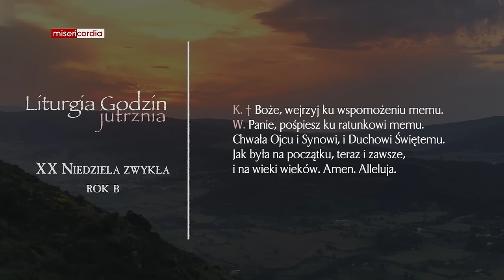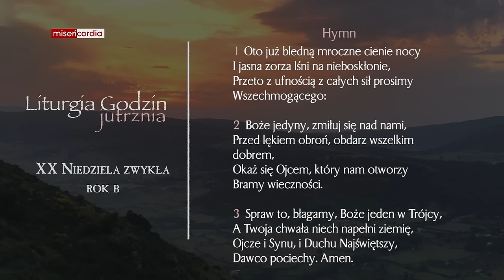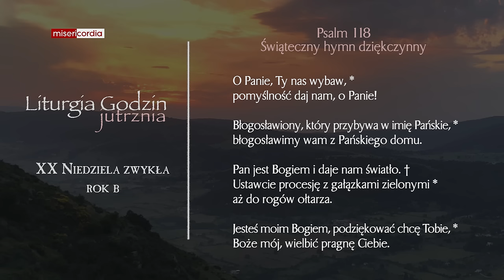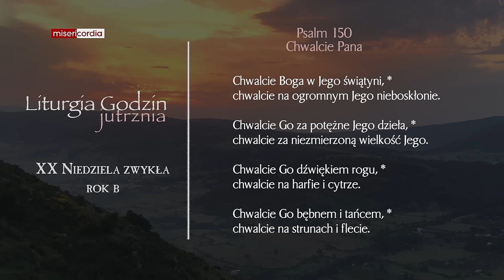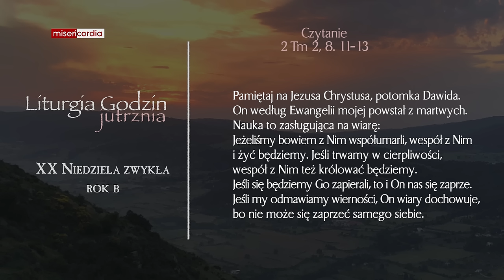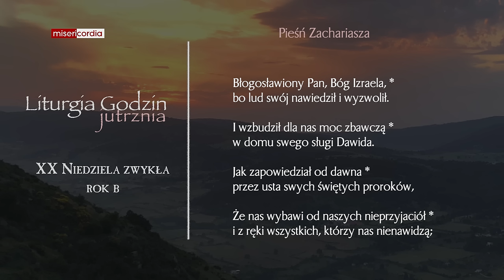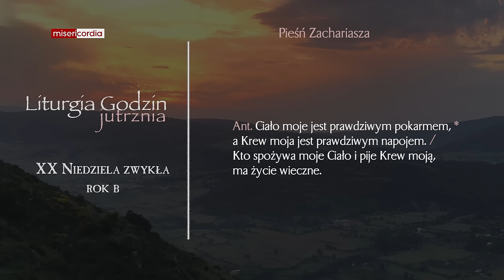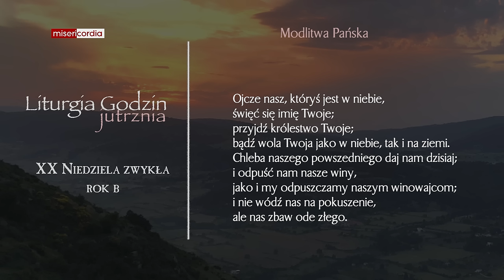Liturgia Godzin | Jutrznia | XX Niedziela zwykła (rok B)